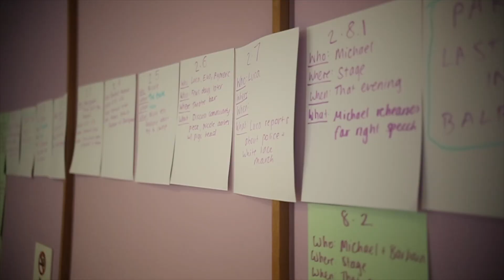Mephisto [A Rhapsody] | Trailer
An uncomfortably funny new play, based on Klaus Mann's cult novel. At the Gate Theatre: 3 - 26 Oct.

Fascism. Resistance. Apathy.

In the town of Balbek the far right are about to seize power. At the local theatre Aymeric dreams of celebrity; Lucas longs for a liberal revolution; Michael is seduced by the extremists. Juliette Demba is in fear for her life.

As this political earthquake convulses society Aymeric must make his choice: resist the forces of hatred or harness them for his own success.

Directed by Kirsty Housley (The Encounter), Mephisto [A Rhapsody] is a searing contemporary response to Klaus Mann’s banned, and fiercely political cult novel. It is based on the real life story of Gustaf Gründgens whose dreams of fame led him to betray everything, and at the peak of his career, perform Faust for Hitler. Samuel Gallet’s urgent new play asks, what would you sacrifice to do the right thing?